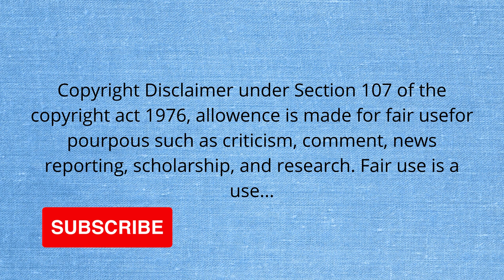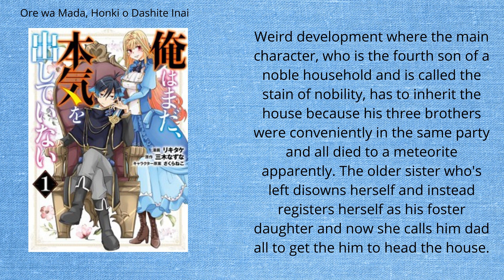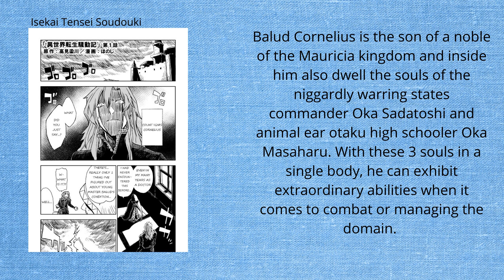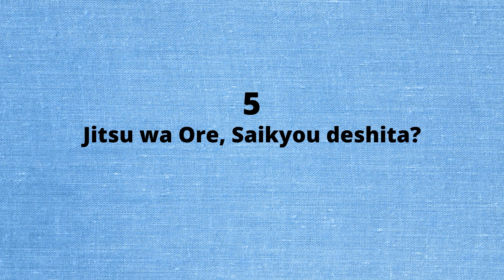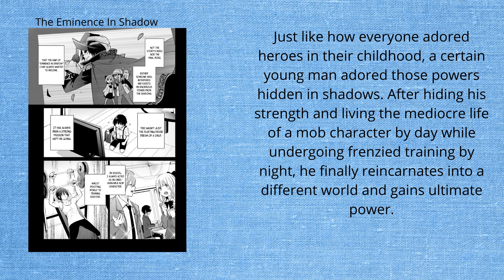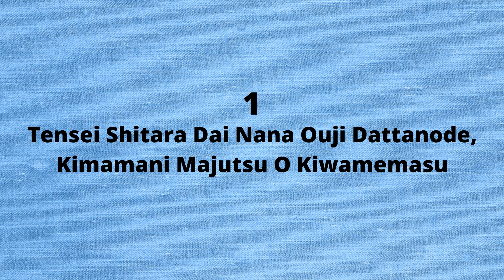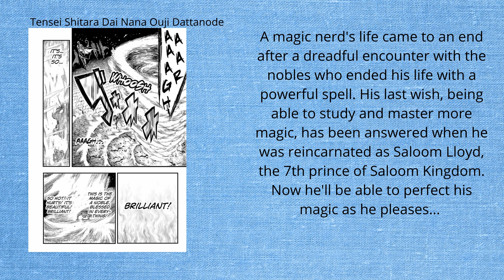Top 10 Must Read Isekai Manga, Where MC is a Noble/Aristocrat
If you are looking for something new to read, here you can find manga, manhwa, and manhua. You can find manga recommendations based on your favorite theme, genre, series and more. The Mangs listed in it is some of the finest mangas in this theme, which you would not have read till now.

This is a manga recomendation list, of Manga where MC is a noble or aristocrat.